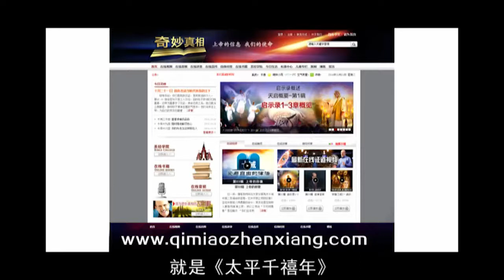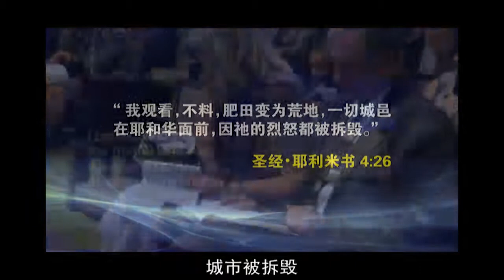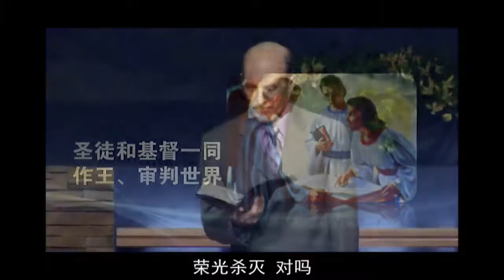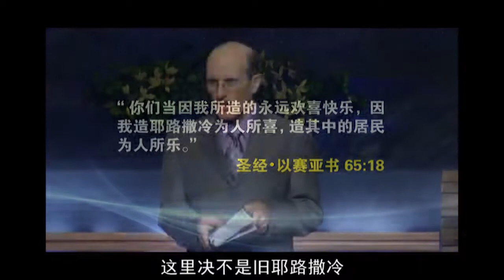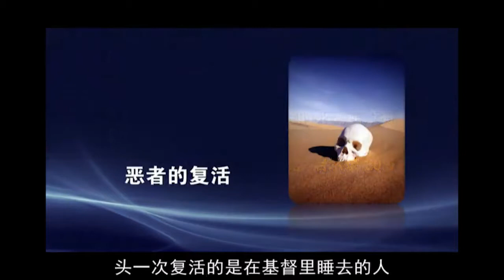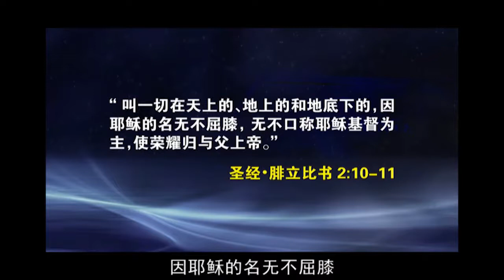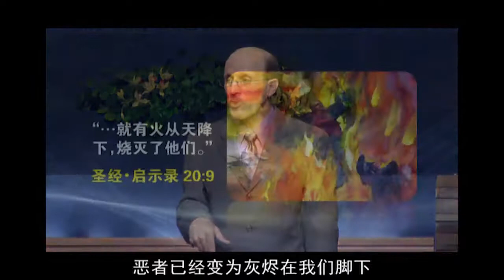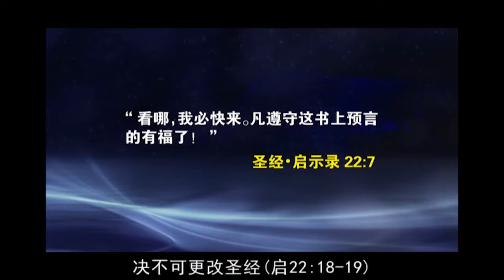天启概论 圣谕总纲 7 Revelation Study Bible Study 7 in Chinese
天启概论 圣谕总纲 7  Revelation Study Bible Study7  in Chinese

启示录学习 耶稣基督的启示 启示录